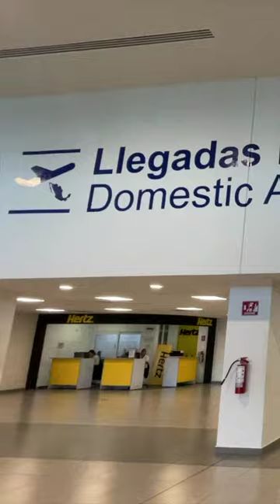Llegadas en el Aeropuerto de Chihuahua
Cómo es el proceso de llegadas en el Aeropuerto de Chihuahua

*TODAS LAS OPINIONES EMITIDAS EN ESTE VIDEO SON PROPIAS Y DE NINGUNA MANERA REPRESENTAN A LAS DE MI PATRONO*